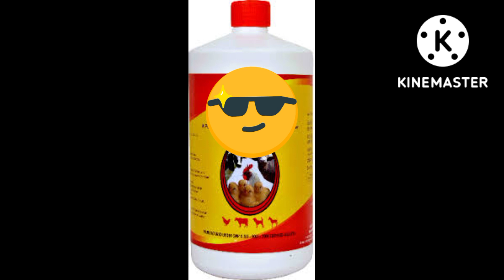కోళ్ల షెడ్ ,పశువుల షెడ్లలో వాడవలసిన సహజసిద్దమైన శానిటైజర్,ప్రతి దొడ్డిలో తప్పక ఉండాలి ఈ సహజ ద్రావణం.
కోళ్ల షెడ్ లలో, పశువుల షెడ్ లలో వాడవలసిన సహజసిద్దమైన శానిటైజర్ ,ప్రతి కోళ్ల దొడ్డి లో తప్పక వుండవలసిన ఈ సహజ ద్రావణం.